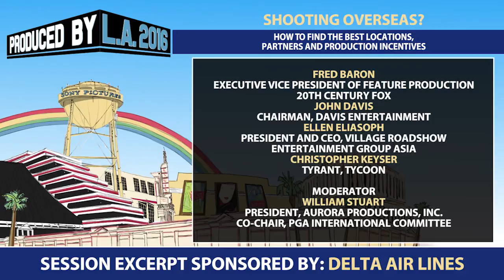Moving a project forward and filming overseas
Many films and TV shows are now shot on distant locations either for the creative demands of the script or in order maximize a budget using soft money (incentives).

This panel will include information on how to put together a great production team as our expert panelists supply first-hand knowledge of the pros and cons of shooting overseas.

Speakers:

Fred Baron, Executive Vice President of Feature Production, 20th Century Fox
John Davis, Chairman, Davis Entertainment
Ellen Eliasoph, President and CEO, Village Roadshow Entertainment Group Asia
Christopher Keyser; Tyrant, Tycoon
Moderator:

Moderated By William Stuart, President, Aurora Productions, Inc.; Co-chair, PGA International Committee

Executive Producers
Producers
Co-Executive Producers
Supervising Producers
Senior Producers
Line Producers
Co-Producers
Associate Producers
Segment Producers
Field Producers
Story Producers
Production Managers